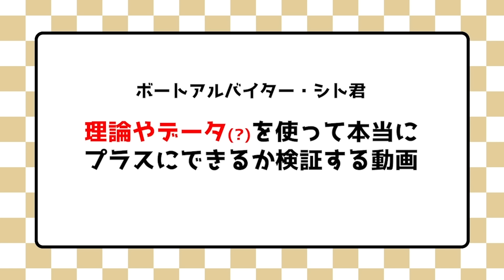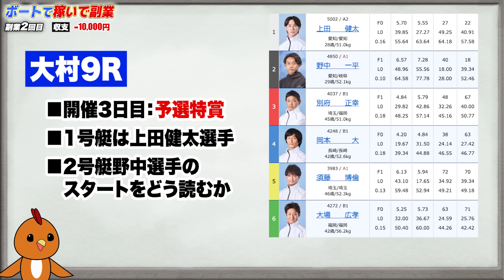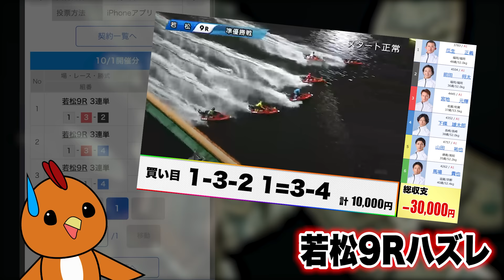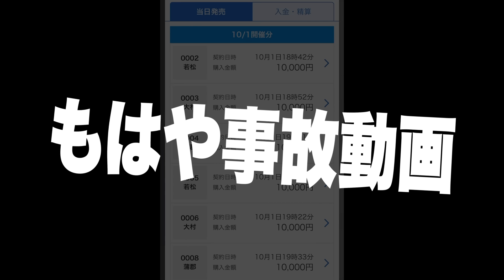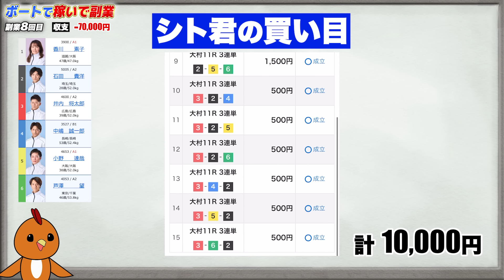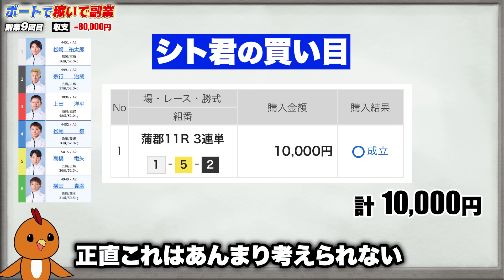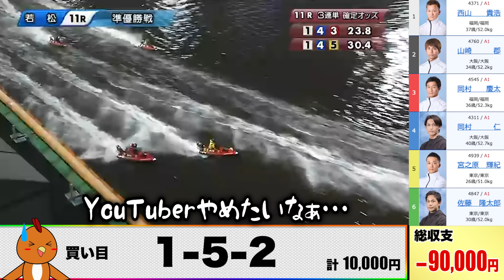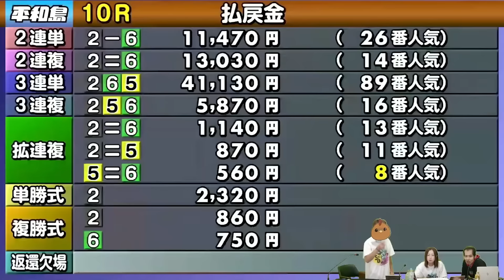夕方から副業してFIREを目指す【ボートアルバイターシト君】